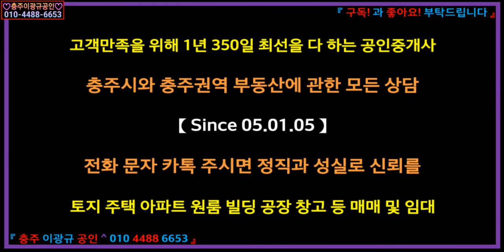[부동산] 요양원용지 공장용지 창고용지 이광규233] 충주시 동량면 IC 10분 충주도심 20분 현대엘리베이터 용탄산업단지 15분 거리 다목적용지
☞ 브리핑 ☜
【IC 10분, 현대엘리베이터 용탄공단 15분, 충주도심 20분 거리 다목적용지】
소재지: 충주시 동량면
용도지역: 계획관리지역
도로: 2차로접
지목: 전답
사용: 전답
지형: 부정형 평지
면적: 3,628평
이용제한사항: 가축사육제한구역
추천용도: 창고공장용지 요양원용지
평당공시가: 84,298
평당매매가: 280,000
공정매매가: 10억
"창고, 공장, 요양원 등의 신축에 토목공사가 많이 필요치 않은 준 평지
충주 음성 장호원 제천 원주로 이어지는 대로까지 5분여 거리에 위치 "